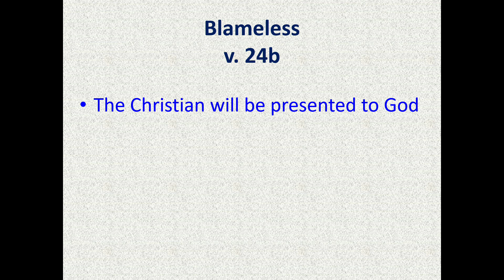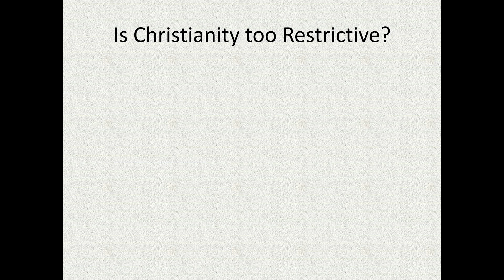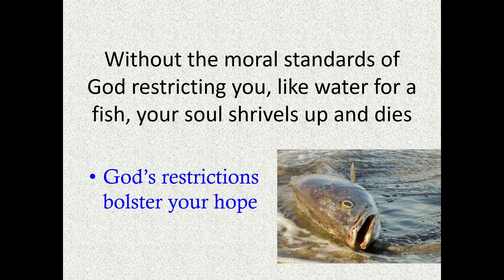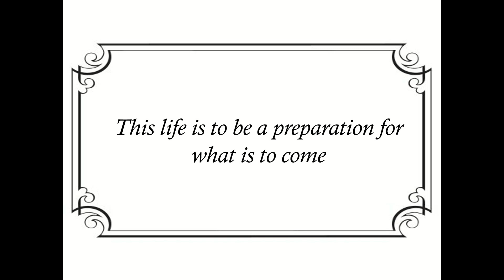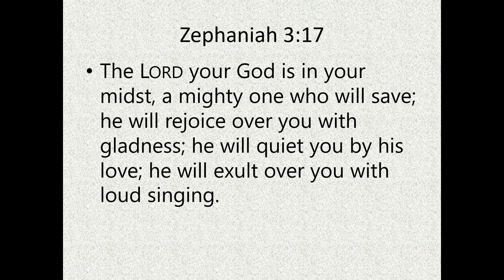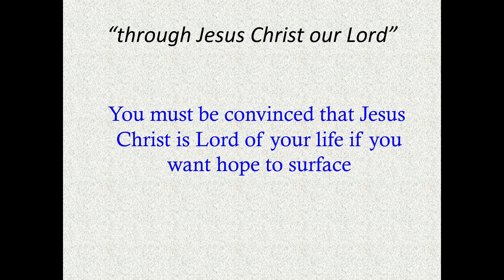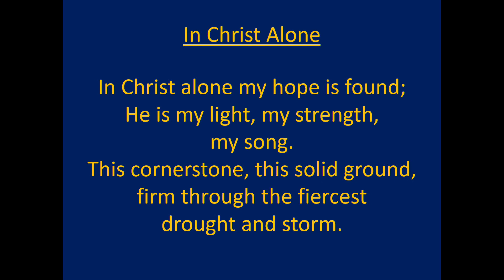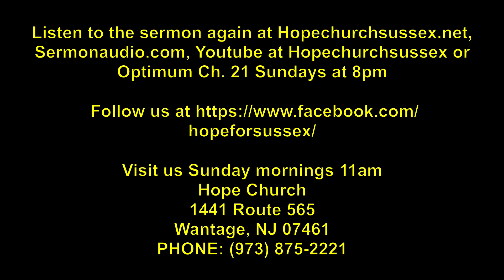Hope Church Sussex - (Lionhearted Hope) - (7-7-2024)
Welcome to Hope Church in Wantage, New Jersey.
Today, Pastor Paul concludes his series entitled "Contend For The Faith" by examining the last 2 verses of the New Testament Book of Jude.

The "doxology" or verses at the end of the Book of Jude give praise to God for His ability to save us from our sin. These 3 characteristics listed here need to be incorporated into the Christian psyche and ought to carry us from day to day.
These 3 traits will bring pleasure to the Christian's life and develop in us a "lionhearted hope": gritty, persevering, realistic and resolute.
We hope you will listen.